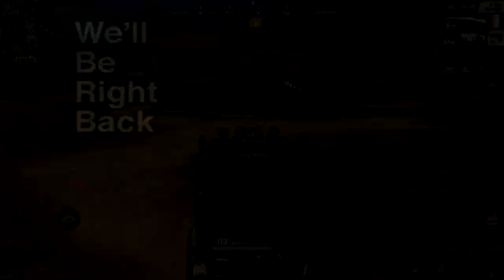ROS WTF & FUNNY MOMENTS #8(Rules of Survival)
New season new funny moments hahaha!

「 DREAMTEAM 」

PC SPECS:
8gb Ram

VIDEO EDITOR
/VEGAS PRO 15
RECORDER
/GEFORCE EXPERIENCE